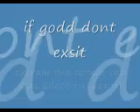why godo esxit!11!11 why funny is funi!!!!!1!!1!!1!1!11 Part 2